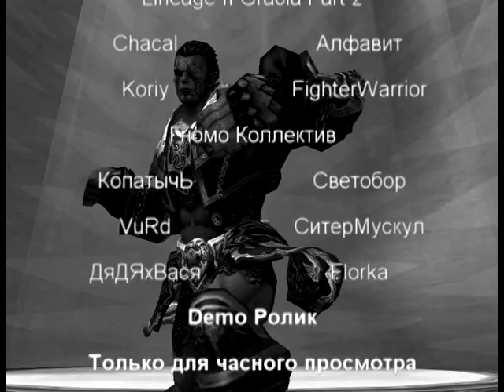Lineage 2 Can't Touch THiS L-2 От Chacal'a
л2 танцульки